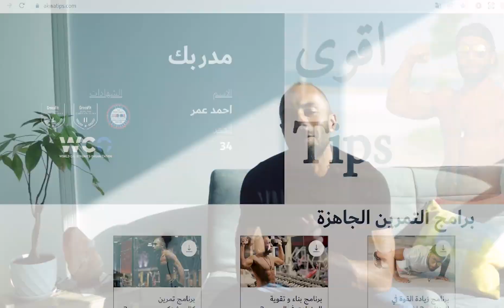أفضل روتين اطالة عملته | لقوام مستقيم و مرونة أكتر و حماية من الاصابات | نتائج رائعة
روتين الاطالة الي بعمله حاليا | 15-20 دقيقة يوميا

:‏معدات التصوير
‏الكاميرا
‏العدسة
‏المايكرفون
‏لابتوب المونتاج